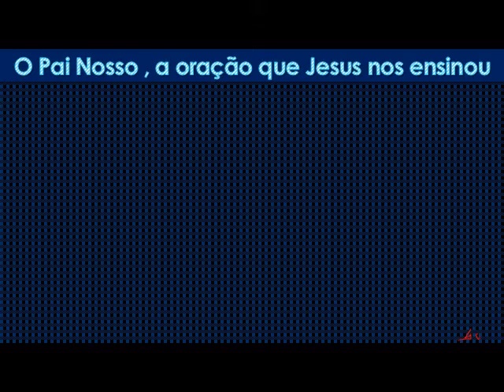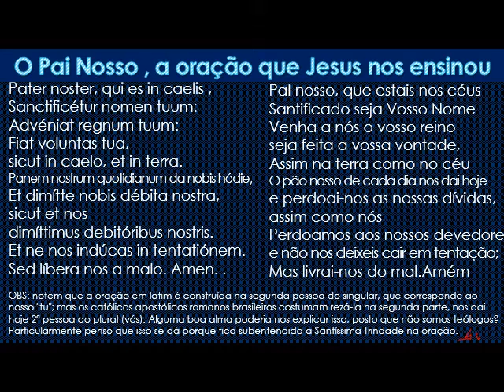A ORAÇÃO QUE JESUS NOS ENSINOU theraio7 todos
A ORAÇÃO QUE JESUS NOS ENSINOU theraio7